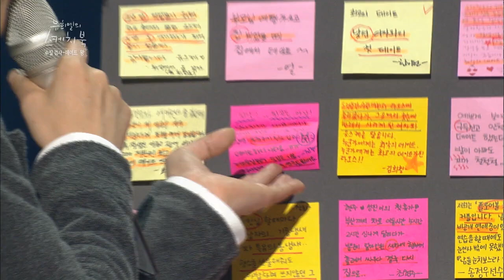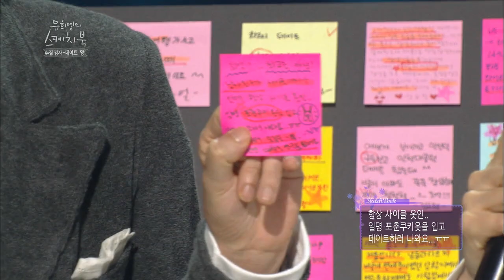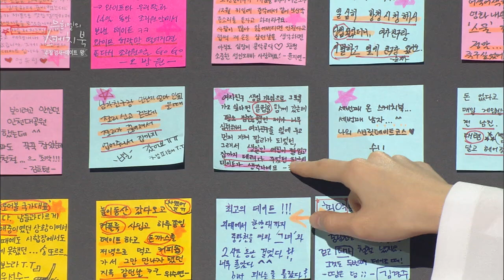Yu Huiyeol's Sketchbook | 유희열의 스케치북: Lim Changjung, Soyou, Kwon Jeongyeol (2015.10.16)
- Guest: Lim Changjung, Soyou, Kwon Jeongyeol, Seen Hyunhee and Kim Root, Purfles